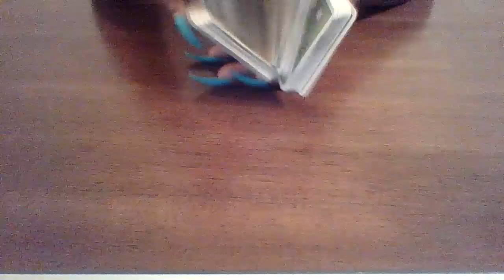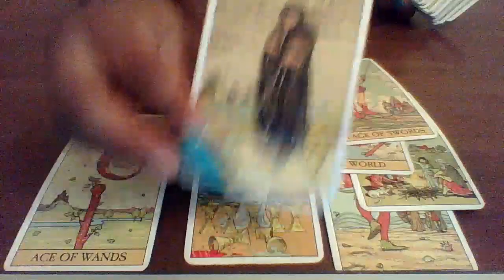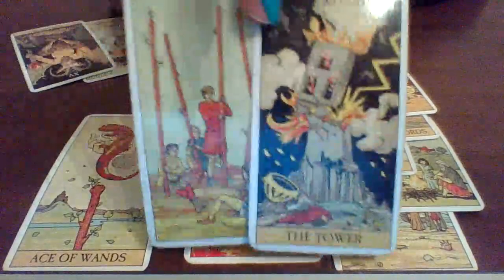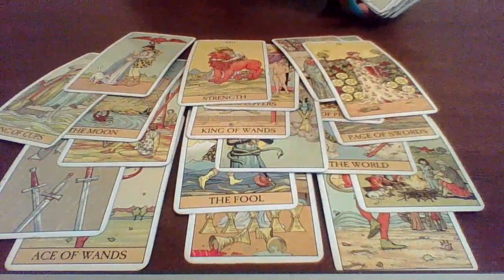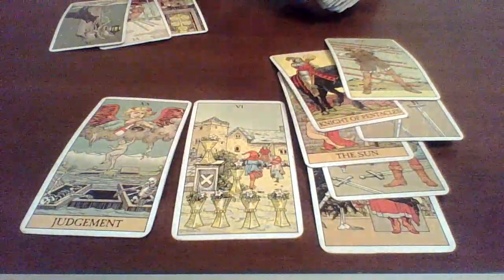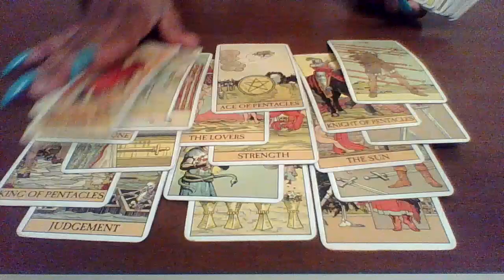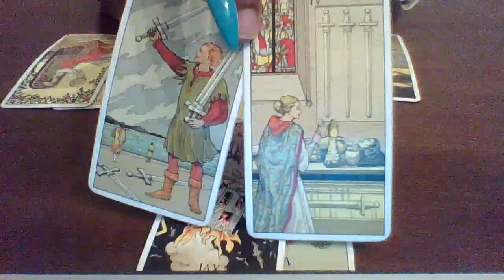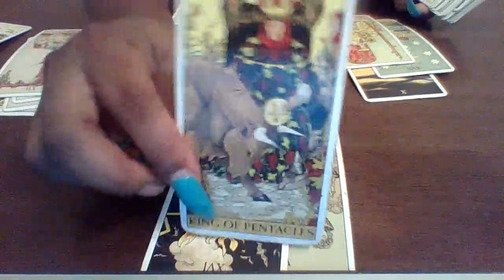Leo, they didn’t see your worth because they were playing both sides😒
Monthly Special $11.11
3 Card Reading

Full Detailed Reading $67👈🏾Best Deal

Order the Money 💰 Magnet 🧲 Oil $22
(Leave email to be invoiced)